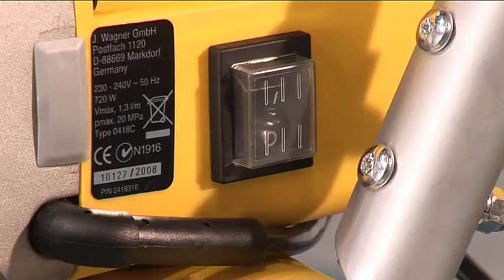Wagner Project Pro 117 & 119 - Conseils